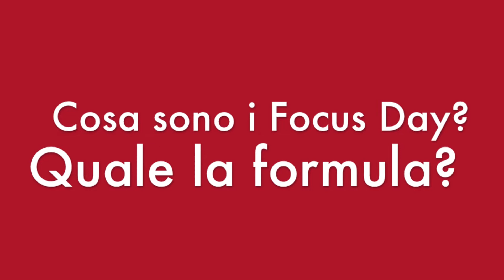Brevi e i giorni dei partner, tutto sui Focus Day